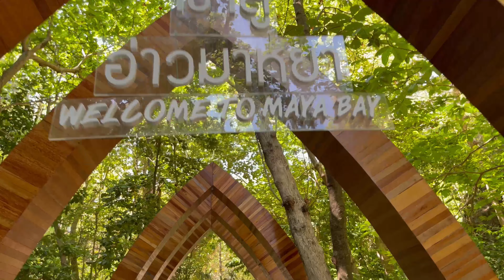PHI PHI ISLANDS THAILAND VLOG 2023 | Black Girl Travel Vlog | Raquel's Journey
In this video we are going to taking a day trip to Phi Phi Islands! I booked my tour to Phi Phi Islands through TripAdvisor linked below ⬇️

There are soooo MANY tour companies to book through so don’t think everything will be sold out, but I also wouldn’t wait last minute; the earlier the better. I took a speed boat to Phi Phi Islands and I also think it is the most practical option! I know y’all want to take pictures with the long boats but trust me you still can 😅 just like I did!!!

Are you following me on social media?? If not, that's okay! We can fix that ✨

I look forward to connecting with you all!